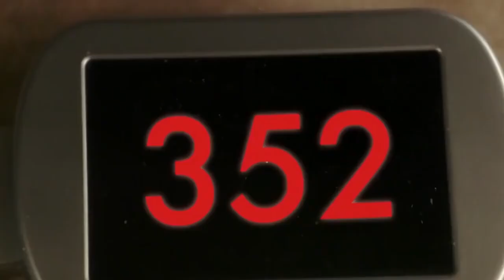Mama June Shannon Marries Justin Shroud in Second Ceremony One Year After Courthouse Wedding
Today we're looking at Mama June Shannon Marries Justin Shroud in Second Ceremony One Year After Courthouse Wedding